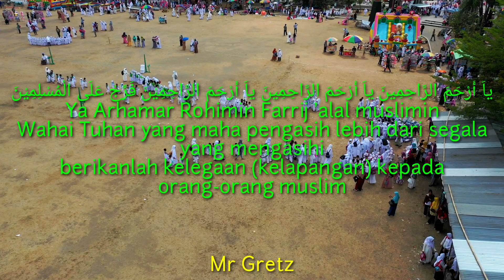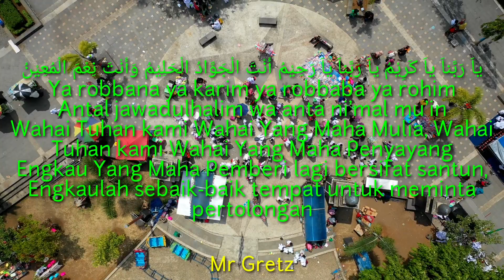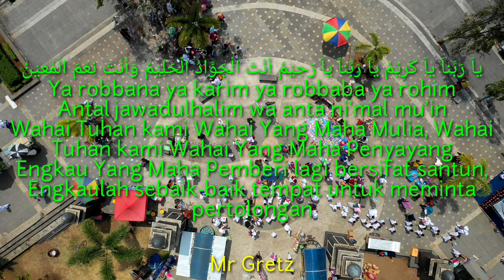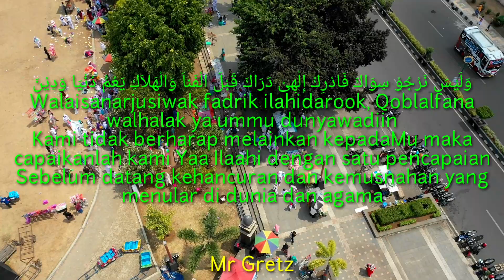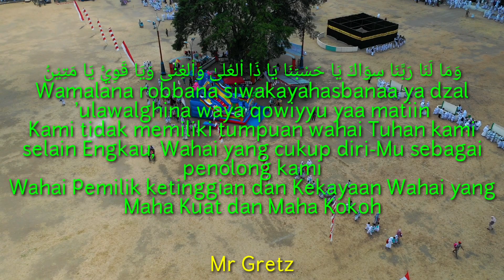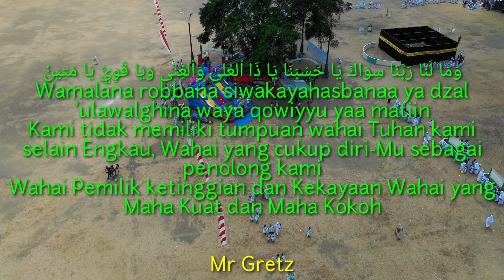Pujian Sebelum Sholat Ya Arhamar Rohimin - Drone Dji Mavic 2 Pro